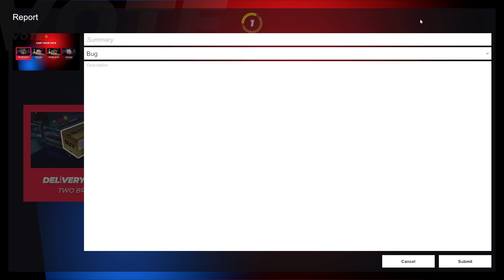BEKLEDİĞİNİZ KARGOLARA NELER OLUYOR?